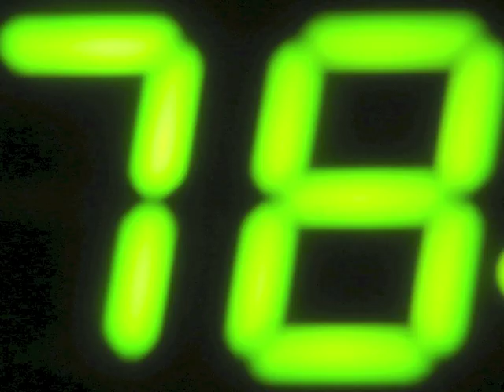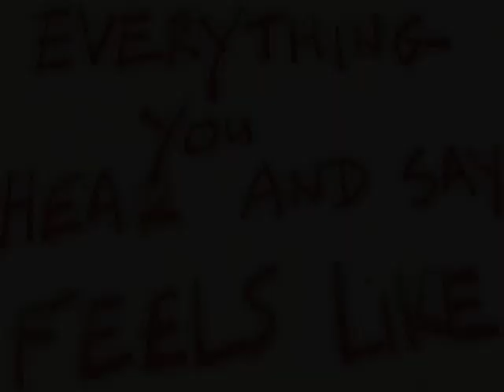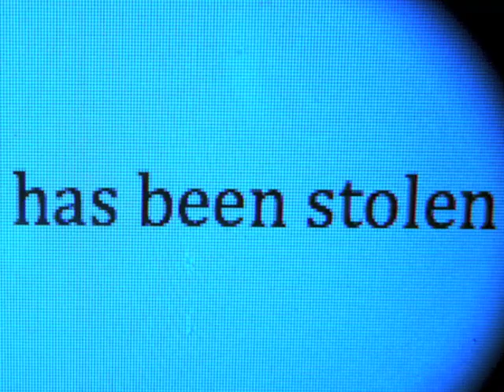Sean McMorris • Lo & Behold • Video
Lo & Behold Video
Words & music by C.S.McMorris
Video edited by C.S. McMorris

Sean McMorris • guitars, vocals
Christian Cassan • drums, bass, guitars
Bennett Paster • keyboards